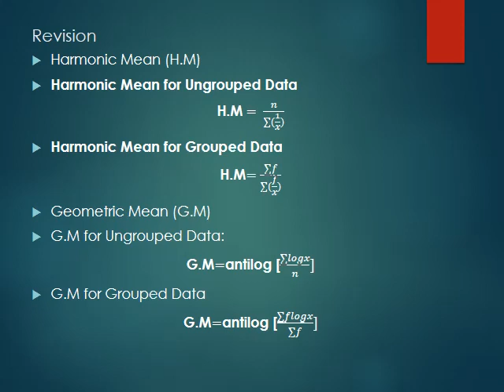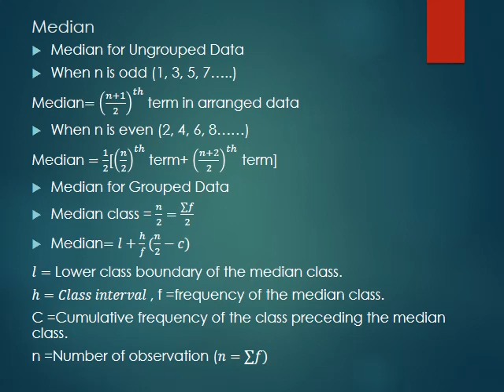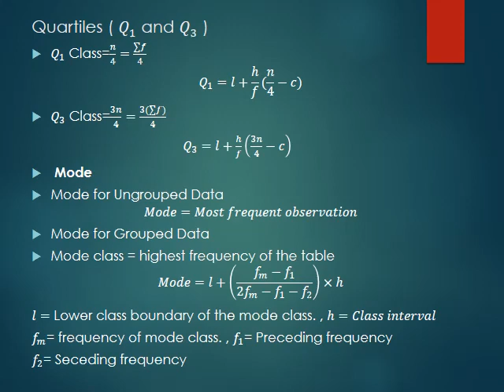Stats Lecture 13